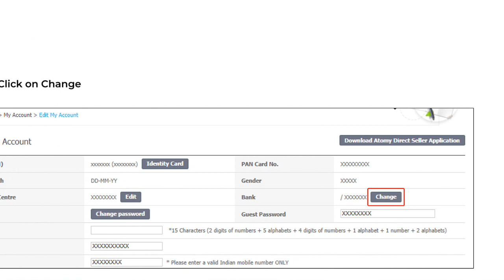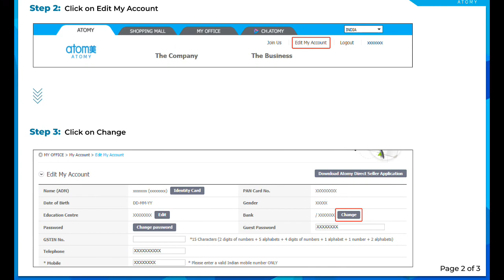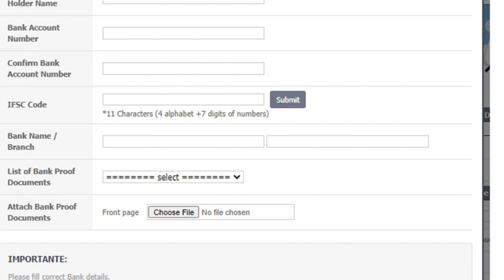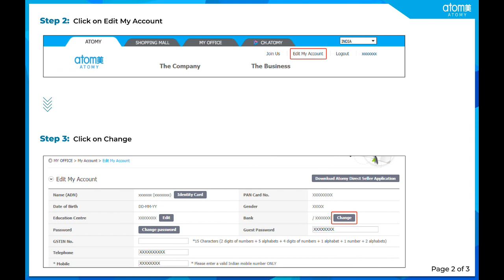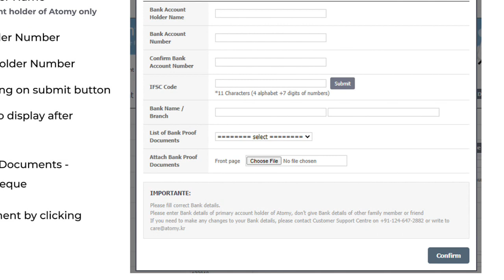Atomy India Bank Acount Upload बैंक अकाउन्ट को कैसे अपडेट करें बैंक पासबुक Cancel चेक अपलोड करें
1. Like Our Pages on Facebook-Team Warrior Rathore
2. Like Our Pages on Facebook-Atomians Warrior
3. Like Our Pages on Facebook--Atomy Team Warrior
4. Like Our Pages on Facebook-Team Warrior Atomians-TWR
5. Join Our Fb Group-Team Warrior India

6. Join our Fb Group-Team Warrior India

7. Join our Fb Group-Team Warrior Atomians-TWR

Call/Whatsap
Mr Rathore
Atomy Team Warrior
 Founder Member
International Leader